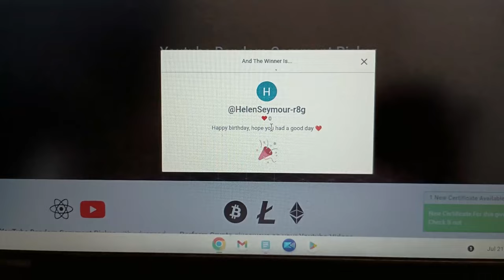Episode 16 Mending Socks, Unnecessary Steeking & New Favorite Crochet Blanket!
Join me in Episode 16 for all the New Construction, In the Works, Finished Objects as well as Confessions and a Birthday Winner Drawing! This is a casual knitting & crochet, fiber loving channel including Christmas In July daily vlogs, yarn crawls & much more.

Princess of Diamonds Baby Blanket by Sharon Goodwin * free pattern

Bill's gift: Feather and Fan Stitch or Old Shale from A Treasury of Knitting Patterns Book by Barbara G. Walker. Yarn is Spooky Season by Hank Me Home Tonight @onthelambyarnshoppe

New Construction:
Another Secret Summer Crop by Jessie Maed Designs *free pattern

In the Works:
Flutter ButtShirt by Jessie Maed Designs *paid for pattern

Totally Tessellated by Andrea Mowry *paid for pattern

Techniques with Bill:
Unnecessary Steeking on Vest by Ann Budd (Bill’s FO) from the book The Knitter’s Handy book of Sweater Patterns.

(she talks about the MAL’s in this episode)

PS: Products I use for this podcast
Moto G Power 5G
PowerDirector Mobile for editing

00:00 Intro
04:49 Finished Objects
13:55 New Construction
20:39 In The Works
29:55 Techniques With Bill
33:42 Confessions
37:35 Life Happens!